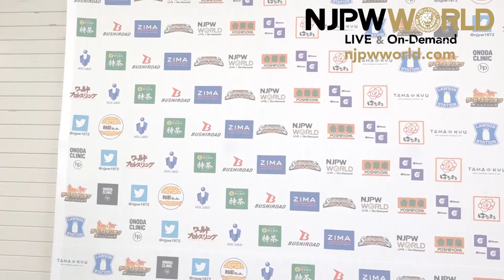Jeff Cobb has a Cobbigoye planned for Kota Ibushi |Dontaku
日本語字幕・English subtitles
Wrestling Dontaku Day 2, Fukuoka International Center
Jeff Cobb, Great-O-Khan & Aaron henare vs SANADA, BUSHI & Tetsuya Naito